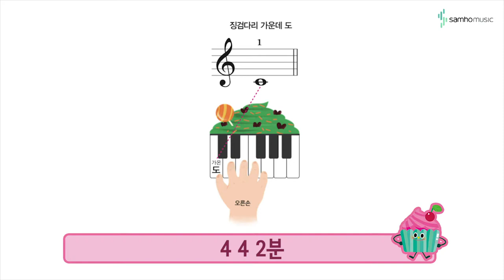캔디팡팡 바이엘1권 P48 '징검다리 가온 도' (조희순교수 joy쌤)